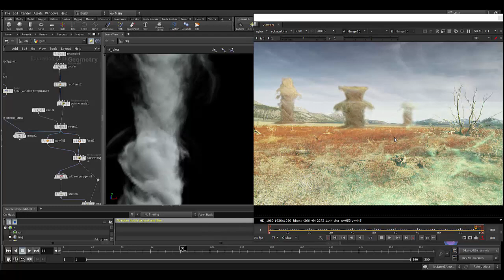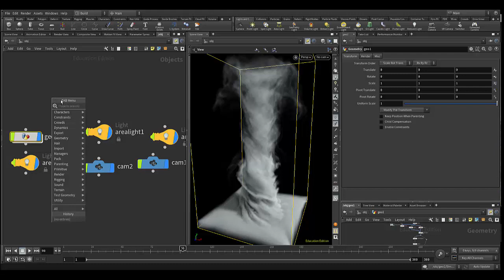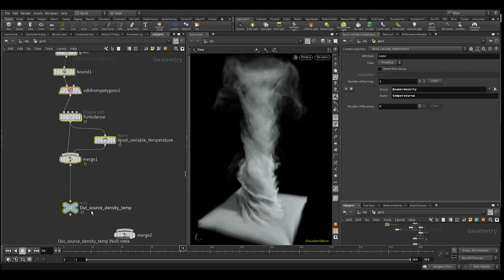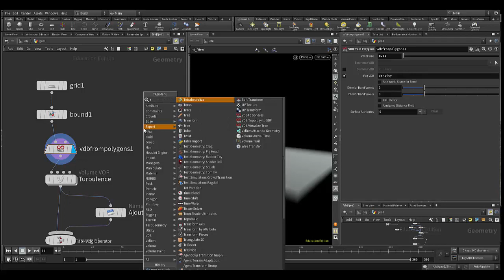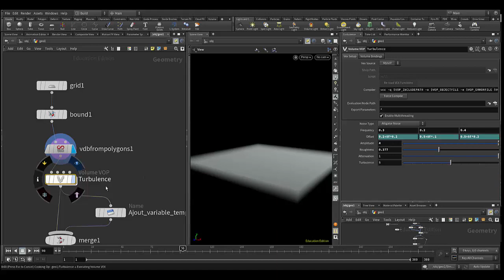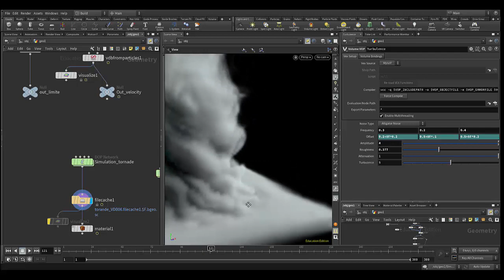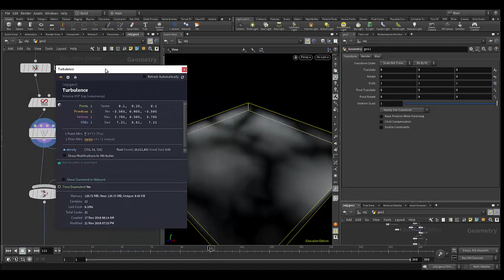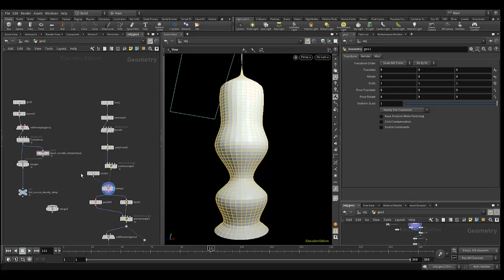Tuto du Jeudi : Simulation de tornade avec Houdini (partie 1/3)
[TUTO EN 3 PARTIES] : 🌪 Découvrez la 1ère partie d'un grand tuto en 3 parties dans le logiciel Houdini pour créer une simulation de tornades. Dans cette 1ère partie, nous allons réaliser la simulation d'une tornade on va regarder les principales caractéristiques à mettre en place : sources de simulation, pendant la simulation pour réaliser différentes formes de tornades : au niveau de la structure spatiale, de la colorimétrie et de la densité. On va commencer par la base : la source volumétrique pour une tornade structurée de telle ou telle manière. On va utiliser VDB et Pyrosolveur. 🌪